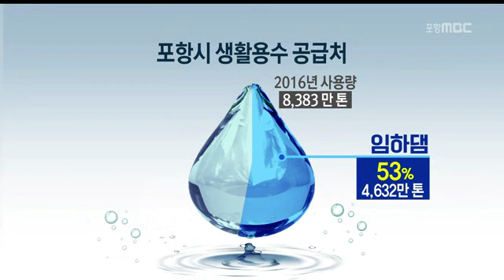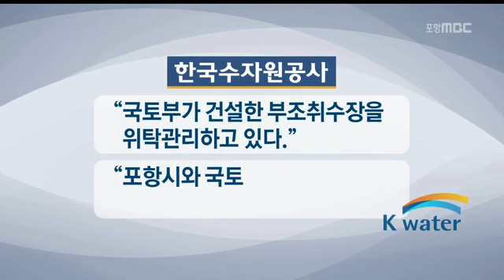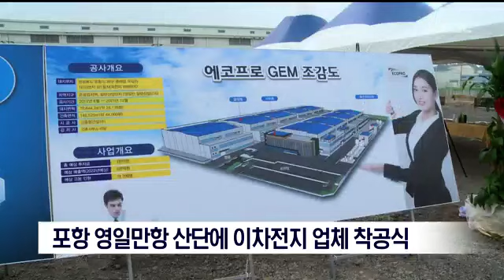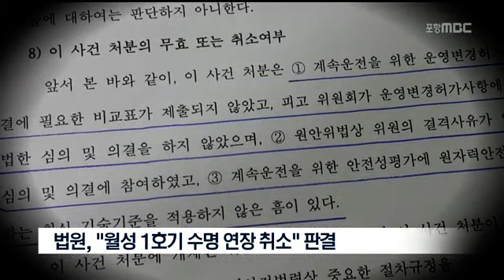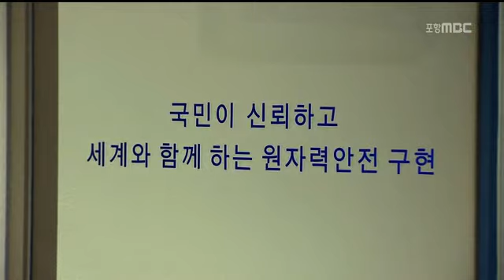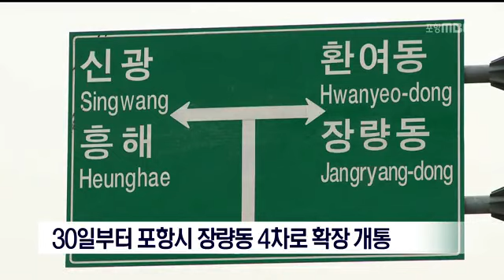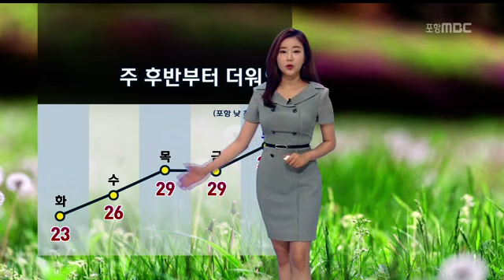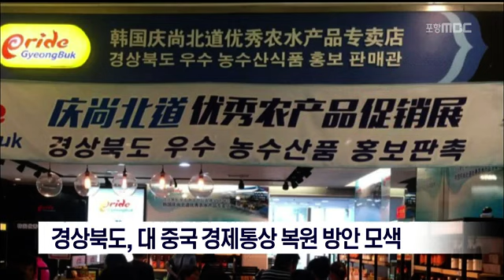[포항MBC뉴스]뉴스데스크